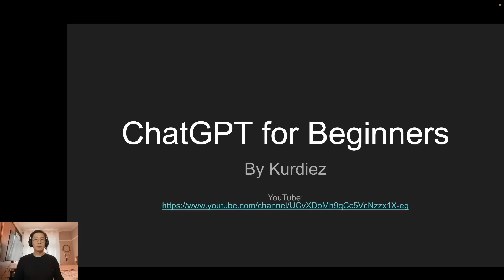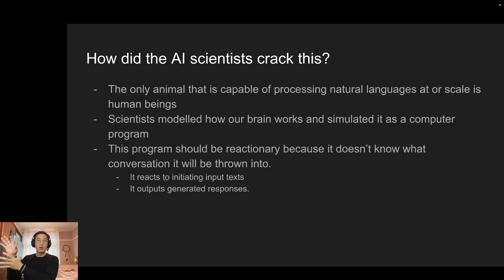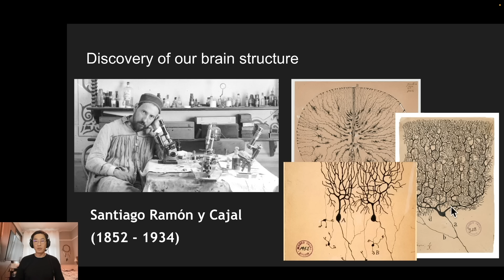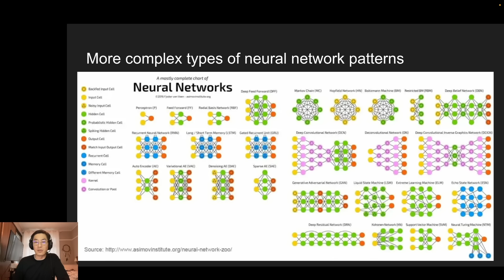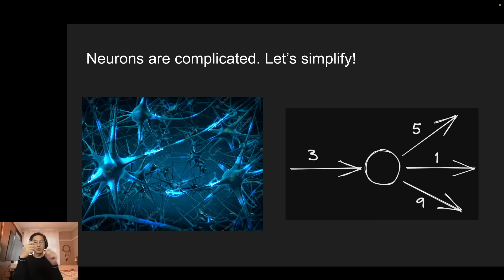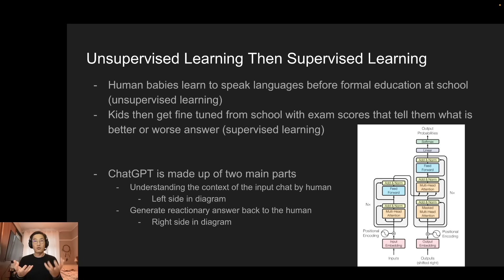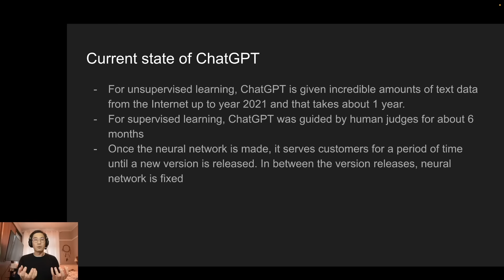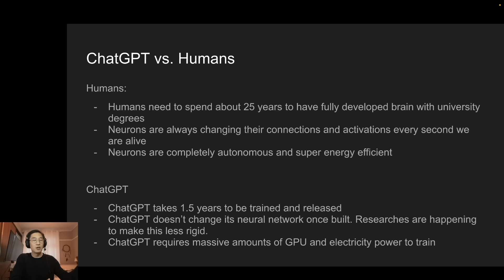How ChatGPT Works Technically For Beginners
Corrections:
7:00 MRI scan doesn't measure electricity. EEG does.
26:21 1k -10k times the number of neurons. Don't quote me on this, not too sure.